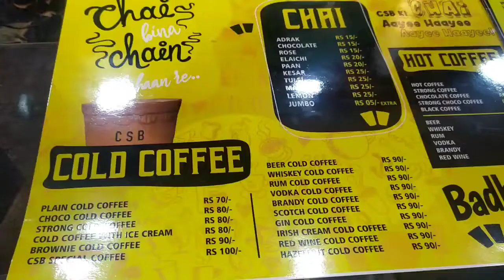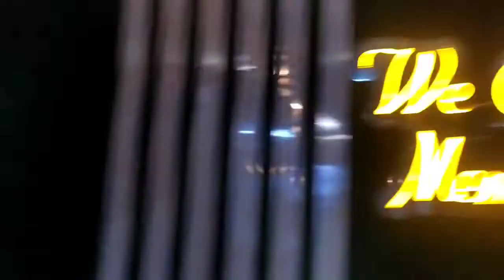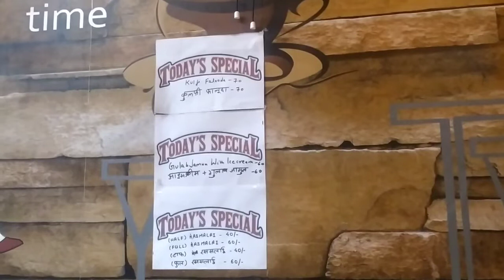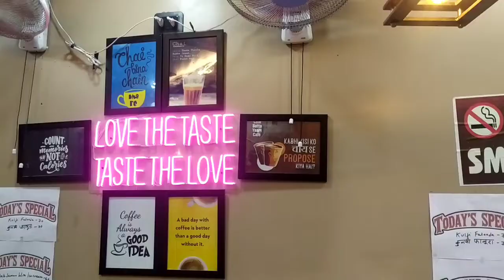Chai Sutta bar Dharbanga cafe | csb dharbanga | full vlog | new dharbanga restuarant| city vlog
Hello guys i hope you sab ko ye vlog pasand aya hoga is vlog me dharbanga ka new cafe chai Sutta bar par h jo ki kuch din phele hi khula h ye ek family restaurant bhi h to is cafe & restuarant me family ke sath Jaye our injoy kare

Address :- dharbanga naka no. 5 chai Sutta bar
Location:-  chai Sutta bar Dharbanga cafe
 Chai Sutta bar Dharbanga new cafe
Bihar City me new cafe & restuarant khula h jiska naam chai Sutta bar chai Sutta bar me har tarike ka khana drink smoking 🚬 ki subidha bhi
Ground floor pe bil pay and odar ka h
1st floor pe khane ke liye h
2st floor pe smoking areya h
Chai Sutta bar ka  India me kaafi branch h
Jisme se Bihar me dharbanga me h
MBA chai wala and chai Sutta bar India most popular cafe h
MBA chai wala India most popular cafe
Chai Sutta bar Dharbanga
MBA chai wala India
Bihar cafe
Chai Sutta bar Dharbanga cafe restuarant
Chai Sutta bar new cafe
Chai Sutta bar
Smoking cafe
Smoking zone
Chai Sutta bar best cafenin Bihar

Thnks for watching my video 🙏